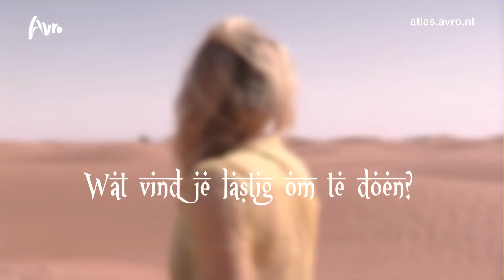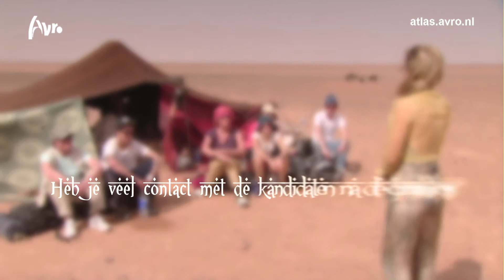ATLAS - Interview Lauren Verster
Hoe bereid je je voor op een programma als Atlas en hoe ziet een opnamedag eruit? Je ziet het in dit interview met presentatrice Lauren Verster.

Atlas
De Atlas. Een grillig gebergte in het noorden van het Afrikaanse continent. Dit is het land van de nomaden, oases, fata morgana's en karavanen, dat strekt van de Middellandse Zee tot de Sahara. Onverbiddelijk en wonderschoon; het veelzijdig decor van een spannende survivalstrijd tussen twee prominenten teams die de historische handelsroute over het Atlasgebergte moeten afleggen.

De kandidaten
Laura Dekker, Inge Ipenburg, Iris Kroes, Darryl, Robert de Hoog en Johnny Kraaijkamp jr. starten in het midden van het gigantische, opgedroogde meer van Iriki, aan de rand van de Sahara, waar ze worden gedropt. Het samenstellen van de teams doen de kandidaten zelf. Dit is het beginpunt van een survivaltocht, die door souks en pijnboombossen zal leiden; langs kasba's en berberdorpen; over zandduinen en de hoge, besneeuwde toppen van de Atlas. Onderweg komen er op onverwachte momenten nieuwe kandidaten bij en vallen er kandidaten af. Iets waar de aanwezige BN'ers geen weet van hebben. De kandidaten die tijdens de serie erbij komen zijn: Gaby Blaaser, Ron Boszhard, Maryam Hassouni, Mimoun Ouled Radi, Mariana Verkerk en Ymke Wieringa. De teams moeten tijdens de tocht zoveel mogelijk landkaarten verzamelen die nodig zijn om deze te volbrengen. De finale - die gehouden wordt in het sprookjesachtige Marrakesh -- kan er maar een winnaar zijn.

Vanaf maandag 26 augustus bij de AVRO om 20.25 uur op Nederland 3.